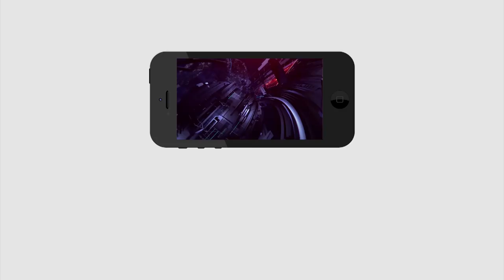People taking selfies in Prakasam Barrage | సెల్ఫీ కేంద్రంగా ప్రకాశం బ్యారేజ్